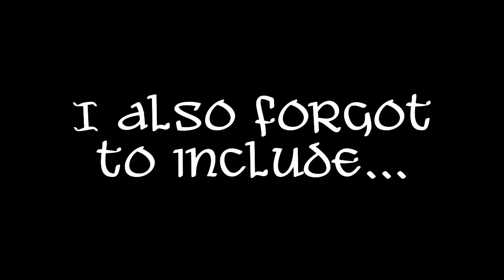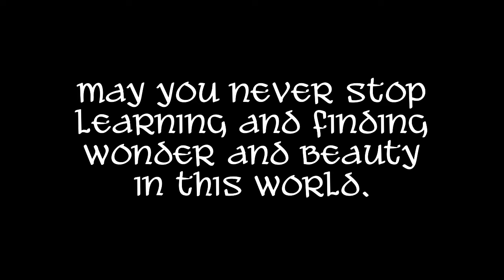Tablet Weaving: Advancing the Warp & Flipping the Cards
Two things I forgot to show you all in the Tablet Weaving for Absolute Beginners--how to advance the warp and how to flip the cards.

I hope this answers the questions so many of you have asked!

I am a participant in the Amazon Services LLC Associates Program. I appreciate your support.❤
Amazon Store Page (has books, sewing stuff, and weaving tools):

Links!

* 20/2 silk from Eowyn de Weaver on Etsy. Each cone is $30 and comes in 18 different colors. There are also small 100 yard spools that run $5 each and comes in more than 2 dozen colors.

* Pearl cotton, size 8, which can be found is most craft stores in a bunch of colors.

Sewing:
* I use 100% linen from Linen-Store.com in the IL019 weight for my tunics.  The quality of their linen is very good, their prices are very reasonable and shipping is fast!

Cards:
* 2 1/2" wide (63 mm) made on a 3D printer, a pattern designed by my husband. Free downloadable patterns of other tablets are available on Thingiverse (this one is not my pattern--we are still working the kinks out of the design but these cards are Oseberg reproductions

* 3 1/4" cards from Schacht Spindle Company, which run $8 for 25 cards. I love these because they are colored on the edges and they are thin but very durable. Similar cards are made by Lacis but without the colored edges.

Opening credits created by HL Aenor de Pessac / Rebekkah Shafer-Ross, 2020.